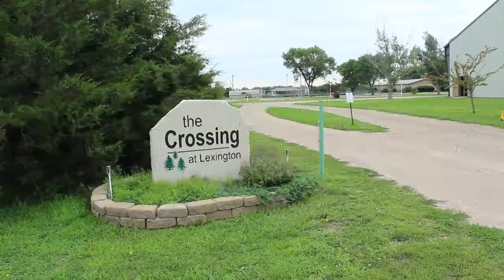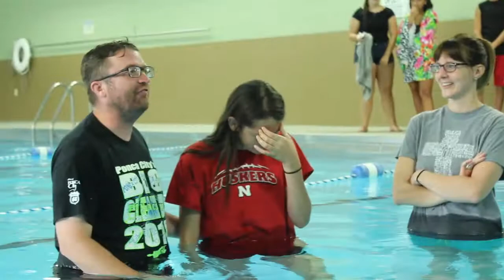NYM July Youth Camp 2017 - Thursday/Friday Highlight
A selection of moments from the final days of our Nebraska Youth Ministries July Youth Camp of 2017 at The Crossing Campgrounds in Lexington, NE
Song is 'My Story' by Big Daddy Weave